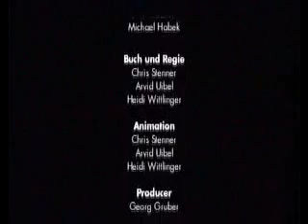La velocidad a la que viven las rocas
Los diferentes seres tenemos diferentes percepciones del tiempo y el espacio.
esta es una mirada a la percepción de las rocas y las montañas